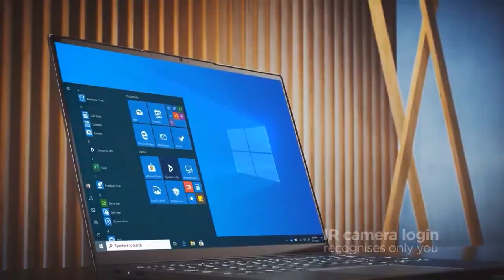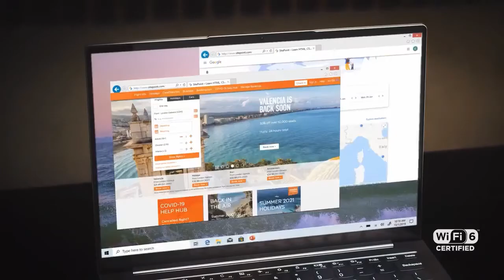Lenovo Yoga Slim 7i | Fletch and Steve discuss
Fletch and Steve from the ANZ Master trainer team discuss the brand new Lenovo Yoga Slim 7i.